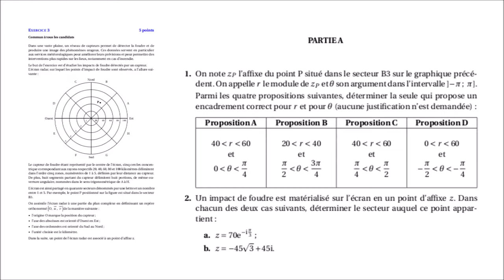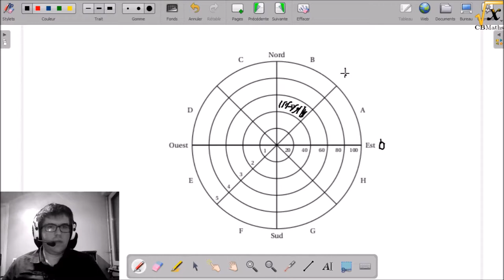3A - Capteur de foudre (Nombres complexes) | BAC S Métropole Juin 2017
3A - Capteur de foudre (Nombres complexes) - BAC S Métropole Juin 2017